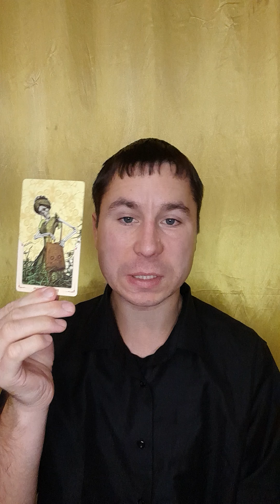АРИСТОВИЧ ПРЕЗИДЕНТ УКРАИНЫ!? Александр Пичуев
АРИСТОВИЧ ПРЕЗИДЕНТ УКРАИНЫ!?